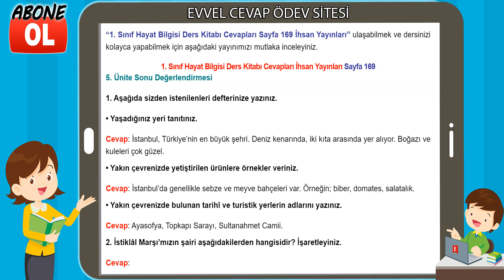1. Sınıf Hayat Bilgisi Ders Kitabı Cevapları İhsan Yayıncılık Sayfa 169